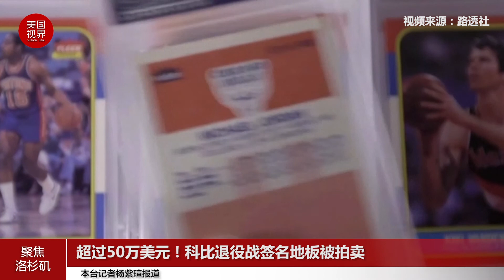超过50万美元！科比退役战签名地板被拍卖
科比·布莱恩特在斯台普斯中心的最后一场比赛中，在篮球场上签名留念的部分将被拍卖，预计成交额将达到50万美元或更多。